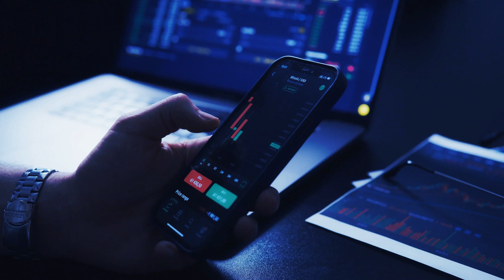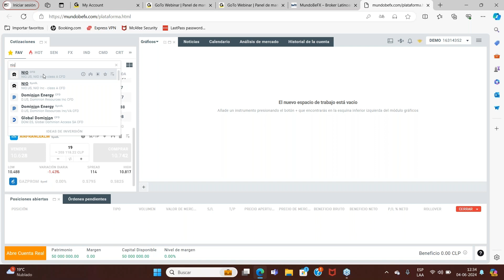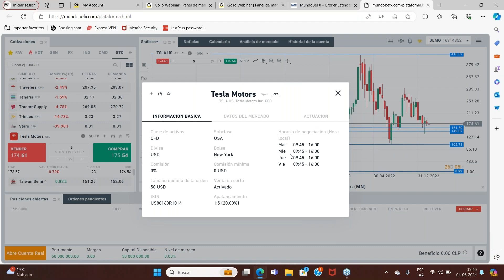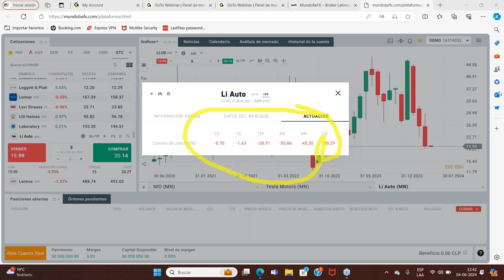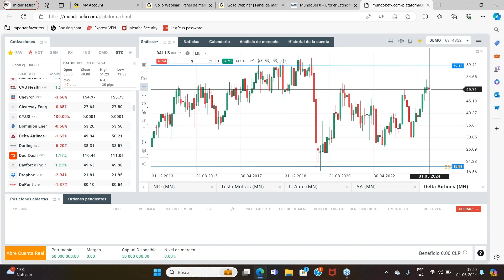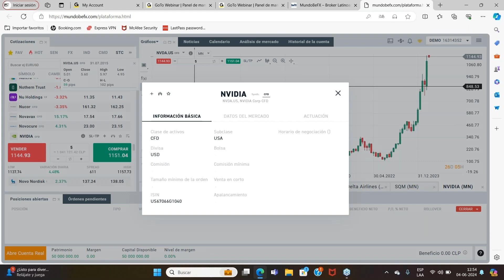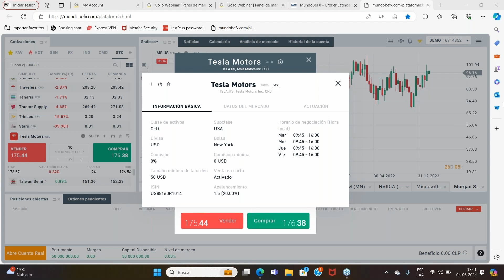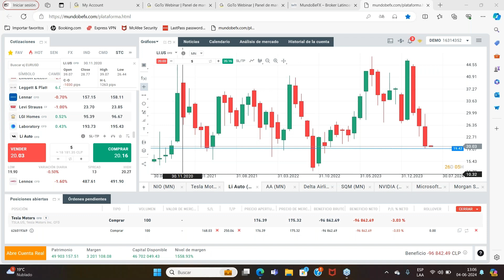💡🚀 Descubre la Visión de las Acciones que Dominarán el Segundo Semestre 2024 📈📊